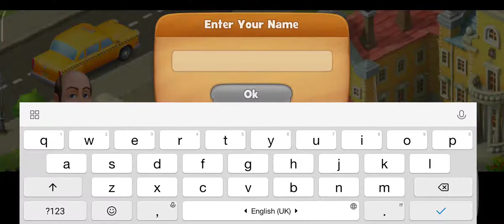Gardenscapes - Tutorial games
Device  : Xiaomi Redmi Note 10 S
Tools  : Screen Recorder Xiaomi
OS : MIUI 12.5